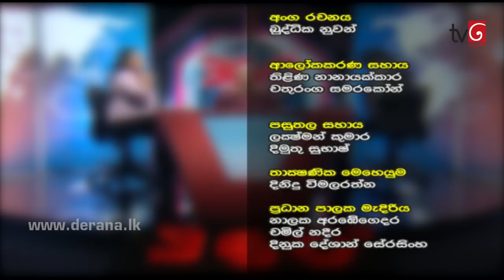360 with Nishantha Ranatunga ( 22-10-2018 )